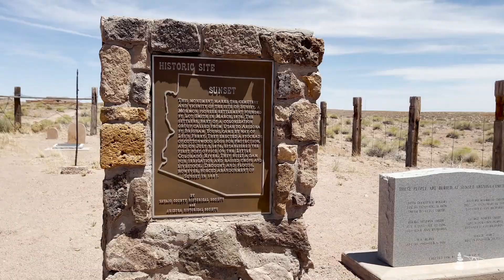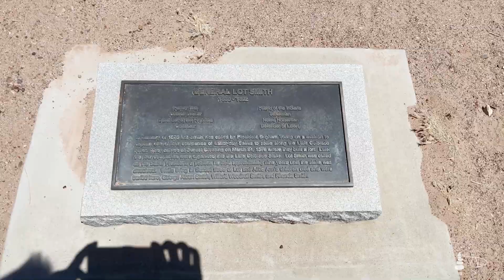First Sky Dive (over the Grand Canyon) and Homolovi State Park || VLOG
ℹ️ CAIRN TRAVELER VLOG || EP24
On the way back from hiking the Grand Canyon Rim to Rim Trail, I noticed a sign for “Skydive the Grand Canyon” and I thought this would be an epic experience (a friend of mine recently did a jump over Yosemite as well) and since skydiving was on my list for this year, I thought why not? I also visited Homolovi State Park, outside of Winslow Arizona, on the way back from Flagstaff - another site I’ve been meaning to knock off for a while.

Be creative and find your adventure this week!! ✌️😎

📍 LOCATION
Grand Canyon National Park and Homolovi State Park while on contract in Fort Defiance Arizona (staying in Gallup, NM)

🗺  OVERVIEW
00:00 Welcome and Introduction
00:17 Skydiving the Grand Canyon with Paragon Skydive
02:53 Homolovi State Park
08:19 Summary and Outtro

🎬  PRODUCTION NOTES
Cameras: Apple iPhone 12 Pro Max with DJI OM 4 Gimbal Canon EOS R5 with Canon RF 24-70mm Lens and Peak Design Carbon Fiber Tripod DJI Mavic 2 Pro GoPro Hero 7 Black
Audio: RODE VideoMic PRO+ RODE Wireless GO Apple AirPods Pro and Device Native Mics
Editing: Adobe Premier Pro (Creative Cloud)

TRAVEL NURSE LIFESTYLE ADVENTURES | FULL TIME RVING | CREATIVE INSPIRATION
“To boldly go . . . to daring greatly . . . to share the journey, and the landmarks of the soul.”

A content blog on adventure, travel nursing, creativity, inspiration, RVing, travel, and much more.

*CAIRN Traveler is a participant in the Amazon Services LLC Associates Program, an affiliate advertising program designed to provide a means to earn fees by linking to Amazon.com and affiliated sites.